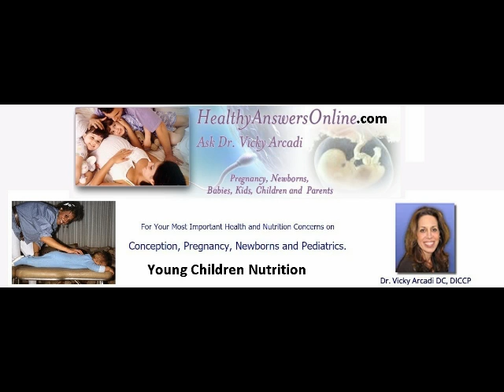Dr Vicki Arcadi= Childrens Nutrition after birth part 2 of 2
Dr Vicki Arcadi Nutrition & Children, Birth Onwards  Part 2 of 2 Part series on nutrition for pregnant and new mothers